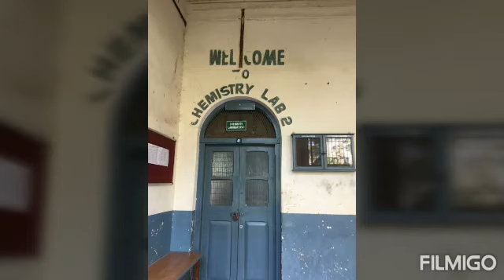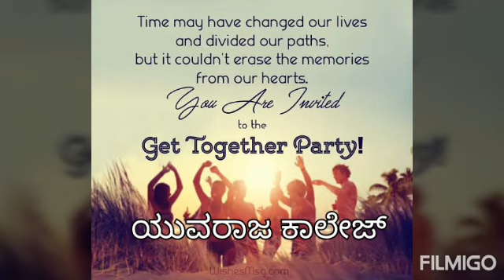RJP MASTER.1984_87.B.Ss.,friends reunion.29.12.2019